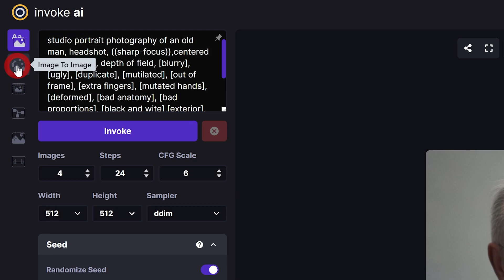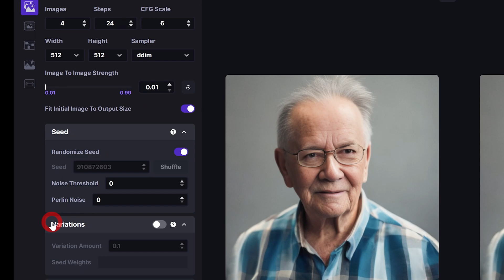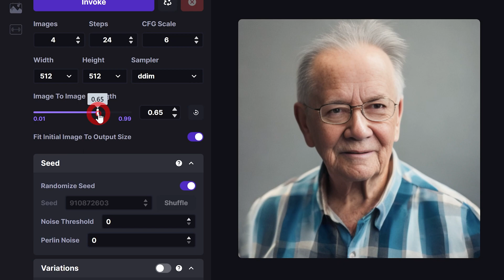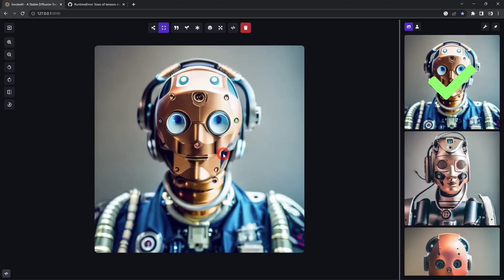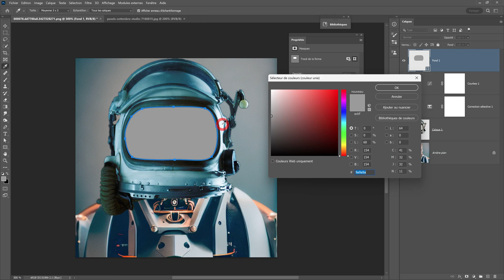Le module Image to Image dans Invokeai [tuto Invokeai Stable Diffusion]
Dans cette vidéo je vous montre comment fonctionne le module Image to Image dans Invokeai.